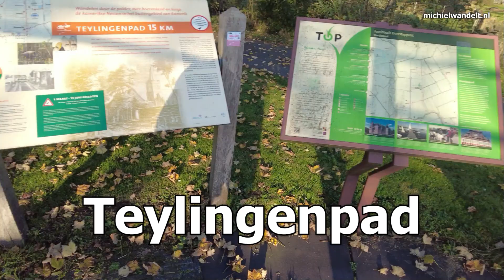Teylingenpad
Klompenpad door het buitengebied van Kamerik. Wandelen door weilanden en langs de Grecht.